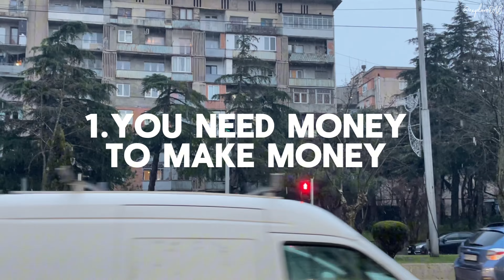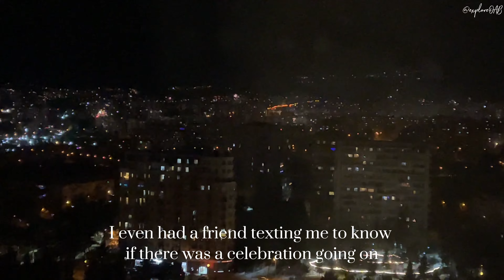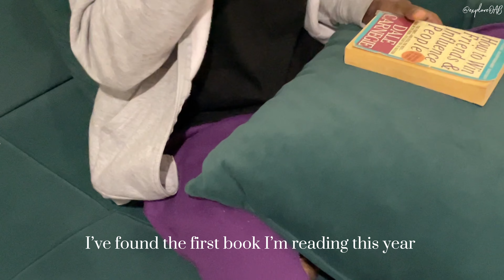How FINANCIAL TALKS CHANGED MY LIFE (avoid poverty) : Money talk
Welcome back to the channel!🫶🏽 In today’s video, we had a chat on Money habits. Let me know your thoughts on money habits & how to grow financially.

[watch in 1080p or 4K for better video quality]

Music 🎶